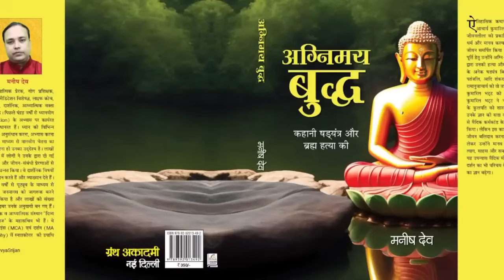क्या स्वामी विवेकानंद गांजा पीते थे ?